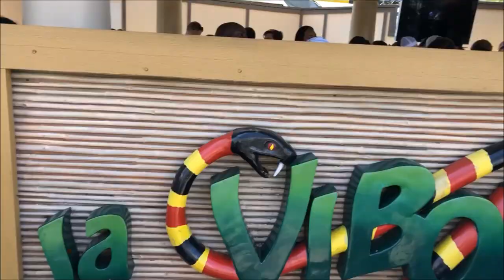Six Flags Over Texas La Vibora On-Ride (No Copyright)